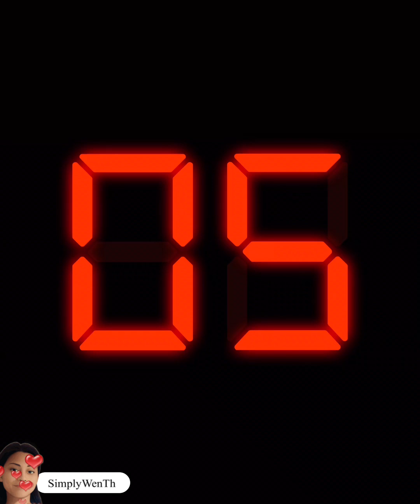Wordscapes level 58-69.